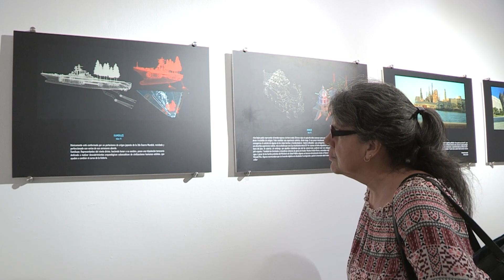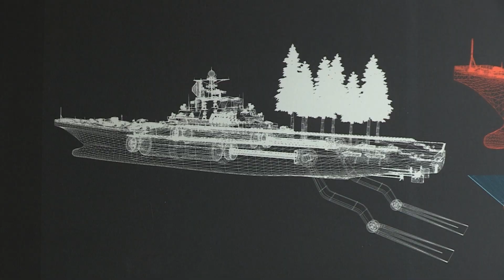LAS ENTELEQUIAS DE DUVIER DEL DAGO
La muestra "Entelequias" del artista Duvier del Dago Fernández se inauguró este miércoles en la Galería Villa Manuela de la UNEAC. A la apertura de la exposición, que apuesta por un arte multidisciplinar, asistió la presidenta de la organización Marta Bonet de la Cruz.